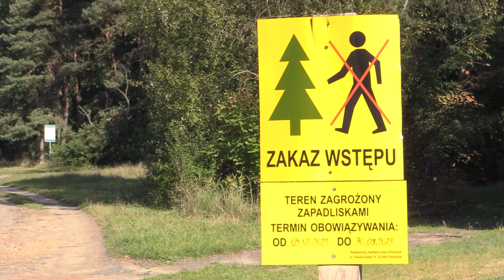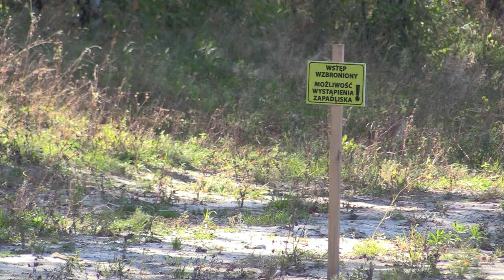Plan ratunkowy dla Trzebini 20.09.2023